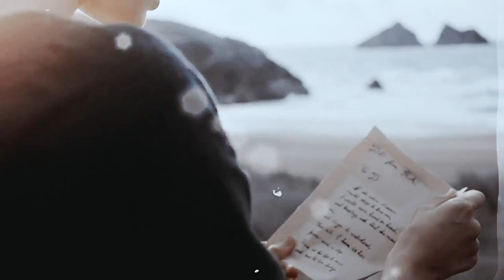See Me As I Am | Multicrossver #105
As StarkQueen turns 30 (yes, THIRTY) today, she wanted to celebrate with 30 of her favourite crossover and oc couples.

Elle says, 'I'm constantly like a proud mama duck with this group, and thank you to these wonderful humans who have edited my faves. I'm so grateful.'

host ; StarkQueen
colouring ; lenaellysnow

* Elle's original characters
** Kim’s original characters

1 - MacduffProd - Tristan/Alais* (Ed Speleers/Aiysha Hart)
2 - StarkQueen - Evander/Seraphine* (Richard Madden/Alexandra Dowling)
3 - StarkQueen - Hugh/Sophia* (James Norton/Charlotte Spencer)
4 - OfDurin’sFolk - Isabel/Joshua* (Bella Heathcote/Tom York)
5 - ILIRIEA - Dwight/Brianna (Poldark/Outlander)
6 - OfDurin’sFolk - Aerin/Fintan* (Lucy Griffiths/Mark Rowley)
7 - TheladyofIsell - Nessa/Leigh* (Tamla Kari/Francois Arnaud)
8 - Nirmenia - Loki/Morgana (MCU/Merlin)
9 - StarkQueen - Ben/Sansa (Star Wars/Game of Thrones)
10 - captainflint - Lorenzo/Caroline (Medici/A Royal Affair)
11 - HelenMand - Cathy/Mary (Wuthering Heights/Mary Shelley)
12 - OfDurin’sFolk - Tryskia/Kiros** (Daisy Ridley/Gregg Chillin)
13 - iwannadream - Aragorn/Ila (LotR/Noah)
14 - Blue Blood - Shana/Caspian* (Sibylla Deen/Tom Weston-Jones)
15 - captainflint - Jaime/Eowyn (Game of Thrones/LotR)
16 - ILIRIEA - Edward/Demelza (Sense & Sensibility/Poldark)
17 - Tudleyn - Briar/Leander* (Jodie Comer/Dan Jeannotte)
18 - Nirmenia - Legolas/Kahlan (LotR/Legend of the Seeker)
19 - ILIRIEA - Tommy/Rose (Peaky Blinders/Downton Abbey)
20 - Tudleyn - Juan/Lucrezia (Borgias/Borgia)
21 - PrincesStarlight - Nimue/Thranduil (Cursed/The Hobbit)
22 - StarkQueen - Raelle/Killian* (Rose Williams/Gijs Blom)
23 - MacduffProd - Ryul/Nerys* (Sean Teale/Anya Chalotra)
24 - Blue Blood - Edward/Rosalind* (Ruairi O’Connor/Tamzin Merchant)
25 - RockSashka13 - Tauriel/Arthur (The Hobbit/Cursed)
26 - irydionlover - Corian/Ellarian* (Daniel Sharman/Freya Mavor)
27 - TheladyofIsell - Melusine/Ephraim* (Matilda Lutz/Michiel Husiman
28 - captainflint - Rose/James* (Jenna Coleman/Theo James)
29 - Nirmenia - Cara/Geralt (Legend of the Seeker/The Witcher)
30 - StarkQueen - Nathaniel/Dimitri* (Josh Whitehouse/Jack Lowden)